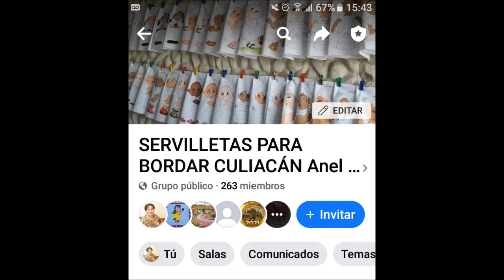PINTURA EN TELA NIÑA SANDIA parte #2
bienvenidos a mi canal aqui encontraran puntillas para servilletas pintura en tela y bordados con aguja pika pika.. de diferentes tecnicas.. te dejo mi num de telefono de ventas soy de culiacan, sinaloa, mexico realizo envio nacionales e internacionales
mi facebook.. es anel   gomez